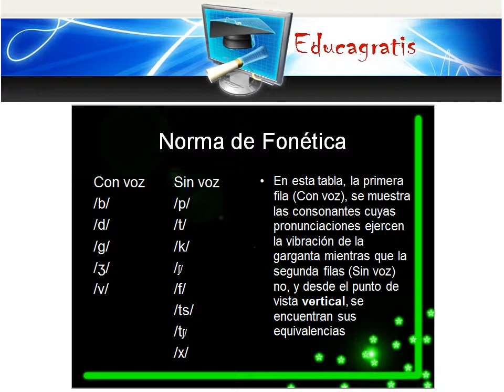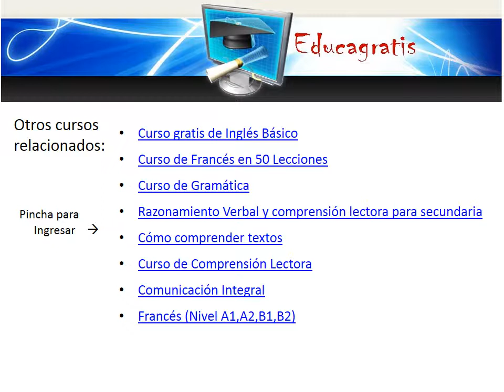Curso de Alemán en Educagratis